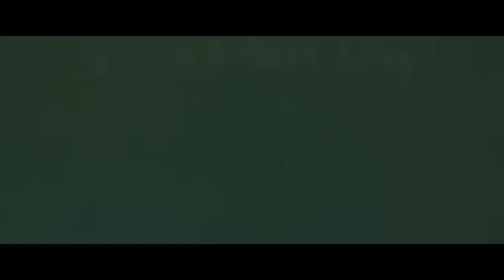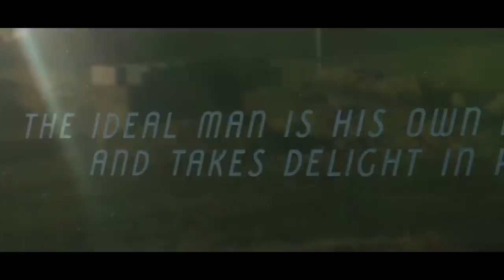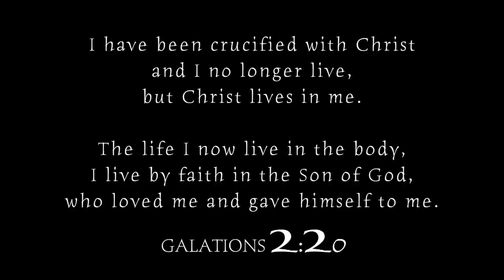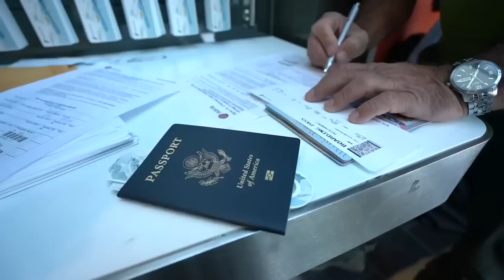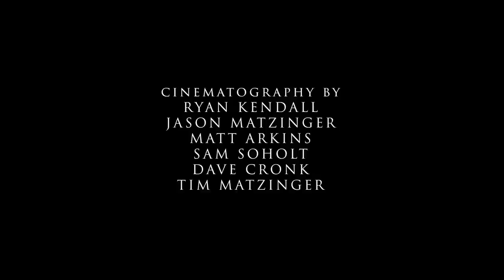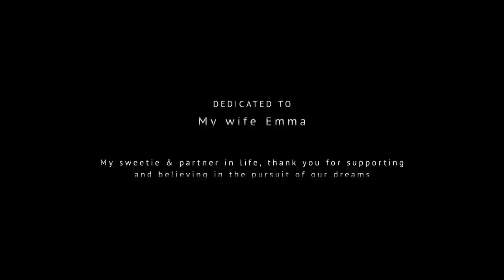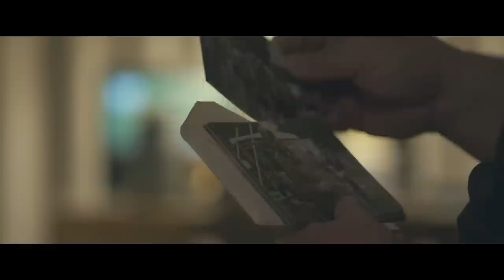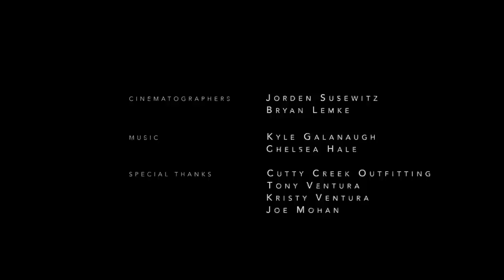2022 Badlands Film Festival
The 2022 Badlands Film Festival premiered in Louisville, Kentucky on January 8th, 2022. The Badlands Film Festival featured four films in the Short Category (five minutes and under) and eight films in the Feature Category (10 minutes and under). Films include hunting stories from all around the world for several different species and multiple methods of take. We hope you enjoy this presentation and feel the passion of the hunters and filmmakers involved. The Badlands Film Festival will return to Indianapolis, Indiana in 2023 and details for submitting to that event can be found

Short Films:
Dad and I: 2:25
Kodiak Part 2: 6:29
When I Was Two: 9:30
Crawlin': 12:58

Feature Films:
The Ideal Man: 17:02
Mission 22: 25:25
Chasing Green Lights: 36:00
Respect: 46:05
The Dream: 54:28
For Ohmie: 1:04:30
Nipsy: 1:14:33
Final Few Seconds: 1:24:42